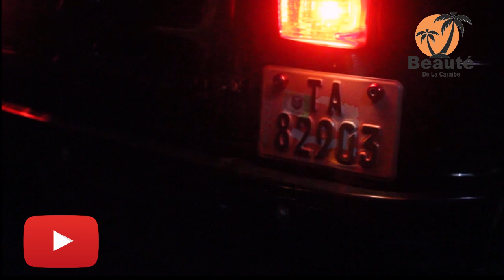Cap Haitien Bravo kap itilize yon lÒt mwayen transpÒ moto 3 wou yon anplis pou ekonomi an # Beaute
Capois yo pap domi Bon travay